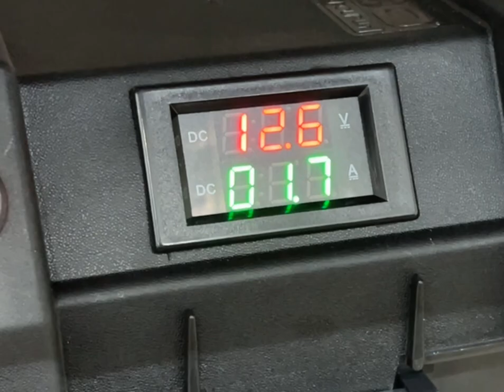GMG Ledge Prime battery setup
I built a battery system to run my GMG Ledge Prime on. This is the initial power on test, at the time of this video I haven’t tried to fire it up yet.

ML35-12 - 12 Volt 35 AH SLA...

NOCO HM082BKS Group U1 Snap-Top...

Voltage Current Display, DROK DC...

Nilight 90013L 12PCS Round Toggle...